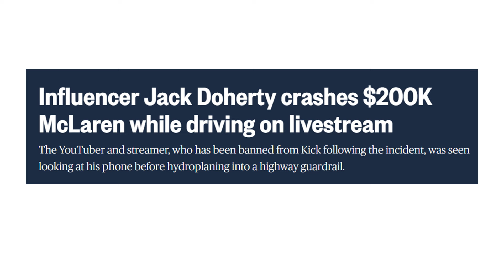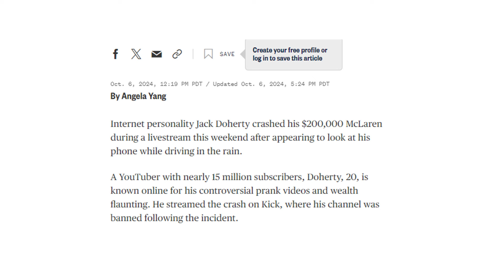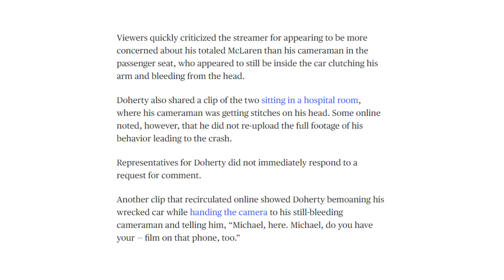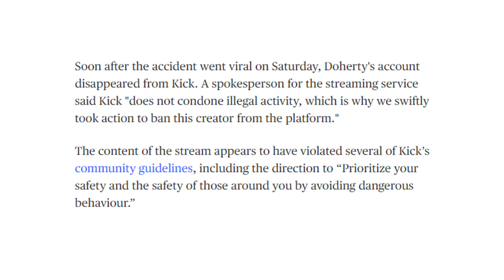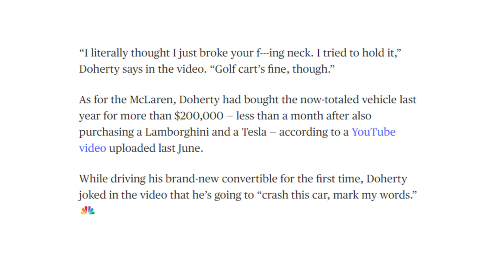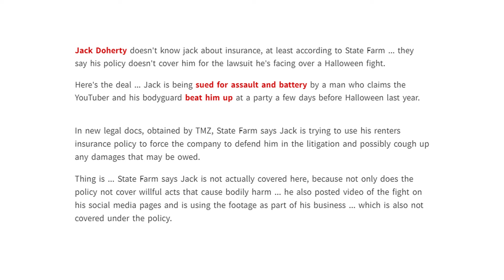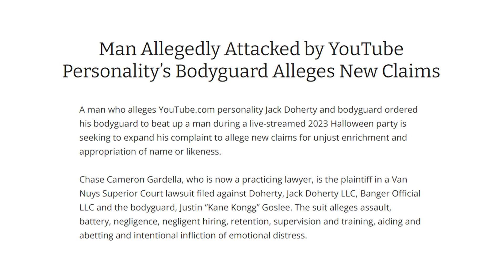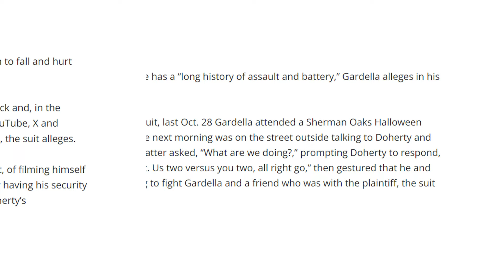JACK DOHERTY IS FINANCIALLY DONE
Goose talks about the recent accident with content creator Jack Doherty, his ban from Kick, and the ramifications of his lawsuit that might cause him to go broke.